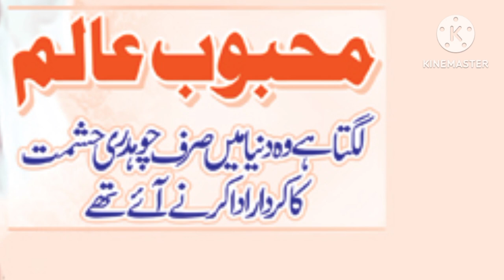lollywood actor mehboob Alam ki mukammal biography || iqbalasifbalagee || balageeofficial97